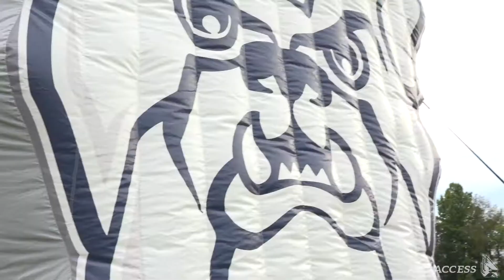Cross Country: Butler Twilight